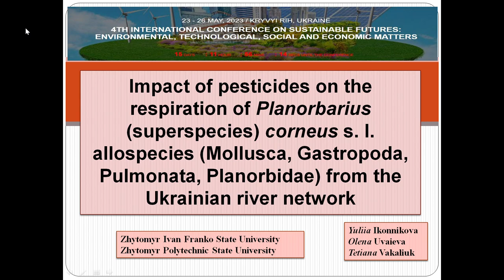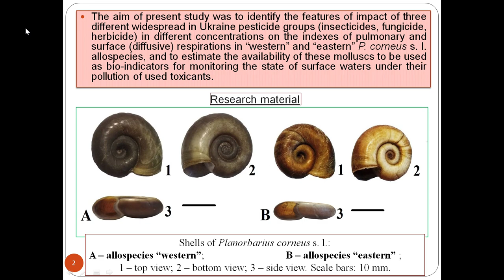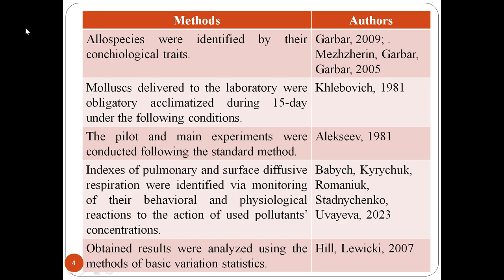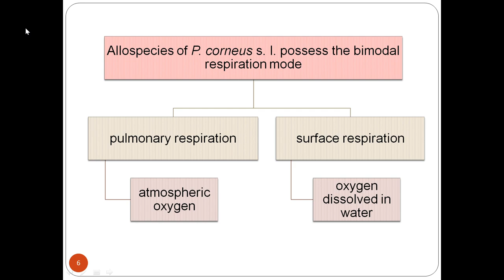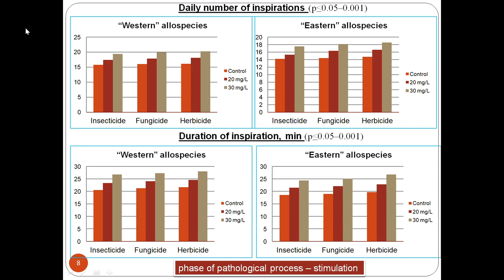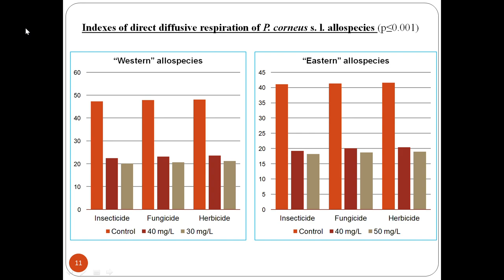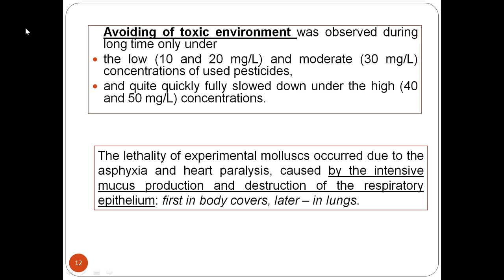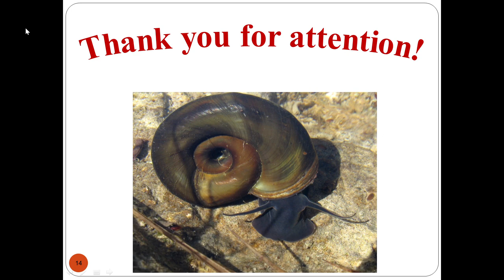Impact of pesticides on the respiration of Planorbarius (superspecies) corneus s. l. allospecies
Yu V Ikonnikova (Zhytomyr Ivan Franko State University); O I Uvaieva, Tetiana Vakaliuk (Zhytomyr Polytecnic State University)
Impact of pesticides on the respiration of Planorbarius (superspecies) corneus s. l. allospecies (Mollusca, Gastropoda, Pulmonata, Planorbidae) from the Ukrainian river network